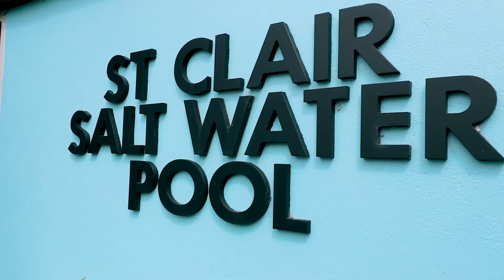The Perc St Clair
Short promo video for The Perc at the St Clair hot salt water pool.